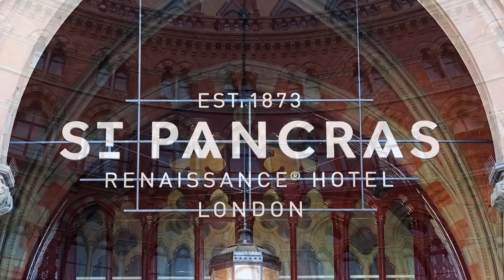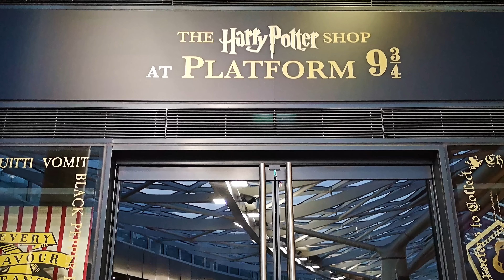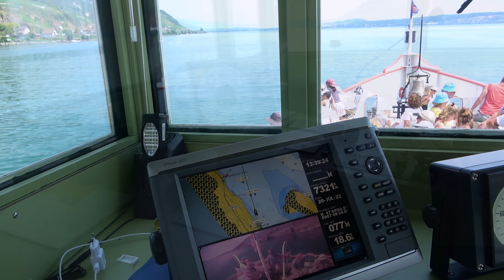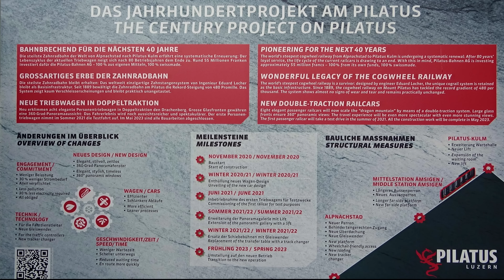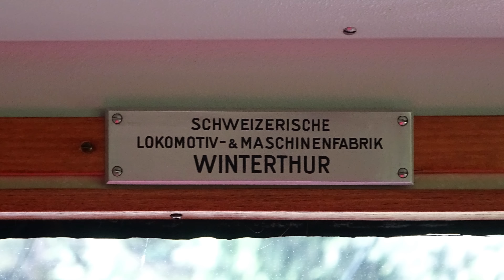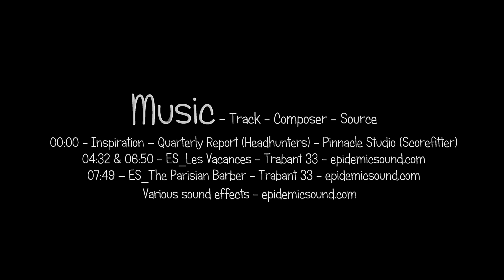London St Pancras - Engelberg, Switzerland via Eurostar, TGV, Swiss Rail, 3 Boats & 3 Cog Railways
I arrived in London the day before I was due to travel, giving me time to look around two of London’s iconic stations. This was the start of the 2022 Railway Touring Company “Alpine Steam Express” tour to France and Switzerland, participants were due to meet the tour manager at St Pancras International station at 7 o’clock the following morning. Catching a train from my home on the South Coast to London that early in the morning was cutting things too fine, so opted to stay in an hotel close to Kings Cross station. The map at the beginning of the video was the headboard of my hotel bed, one of the best maps I’ve ever see showing the boroughs of the city.
   The area that once comprised the goods exchange yards, gas works and coal depot located in a triangle bounded by Regents canal and the rail routes into King’s Cross and St Pancras stations has been transformed by a sympathetic redevelopment that keeps many of the facades and features from the original buildings. I enjoy walking around the King’s Cross development with its shops, cafes, exhibition halls and bars. Next to the canal is a footpath offering fascinating views of both the boat life and the trains using St Pancras station.
   A couple of shots show our progress through France and Switzerland to our base for this holiday at the H4 Hotel in Solothurn.
   The following day we set off from the nearby station to Luzern, where we watch trains at the main station for a while before joining ‘Stadt Luzern’ the first of three steam powered boats featured in this video. Following a scenic cruise on Lake Luzern, we leave our boat at Vitznau to ride the first of three cog railway trains featured in this video to Mount Rigi Summit, after taking a few photos we join our second cog wheel train down the mountain to Arth-Goldau from where we make our way to Thun by train for an evening dinner cruise on Lake Thun aboard “Spiez” the second of the three steam boats featured, after a very pleasant evening, including a visit to the engine room we return by train our Solothurn hotel.
   Another day, another adventure, this time we set off from Solothurn station to ‘Neuchâtel’  to board the third steam boat featured, the ‘Neuchâtel’ for a cruise on Lake Neuchâtel, Thielle Canal and Lake Biel. At Biel our group split, some returning to Solothurn by boat while a few opted to take the train back to Solothurn via a circuitous and scenic route involving changes at Basel and Brugg.
   The very dry, hot weather caused another of our planned steam days to be cancelled due to high fire risk, so I decided to make the most of my ‘Swiss Rail Rover’ ticket. I joined another group mem-ber for a trip to the steepest cog railway in the world, the “Pilatus Bahn” followed by a scenic train ride to Engelberg.
   This video doesn’t cover all the trips made on this holiday, please lookout for more of my Swiss adventures on this channel.

This video was filmed on the Railway Touring Company’s 2022 “Alpine Steam Express” Tour. To find out more about future European tours, please click on this

00:00 - Inspiration - Quarterly Report (Headhunters) - Pinnacle Studio (Scorefitter)
04:32 06:50 - ES_Les Vacances - Trabant 33 - epidemicsound.com
07:49 - ES_The Parisian Barber - Trabant 33 - epidemicsound.com